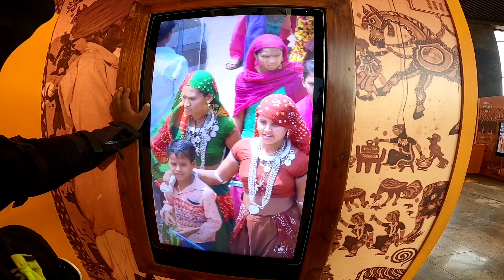STATUE OF UNITY | NASHIK to GUJARAT | ALL INDIA NEPAL ROAD TRIP | Day 14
After  3days of trekking we are on the road.
Very big thanks for shakkeel ikka and Fida itta (Dr shakkeel (Chief Medical Officer - Viveda Wellness Village) for the hospitality and love.  We stayed with them for 3 days. We felt home after almost 2 weeks away from family. We love ittas food. ❤️🙏

The statue of unity is a colossal statue of Indian statesman and independence activist Vallabhbhai Patel (1875–1950), who was the first deputy prime minister and home minister of independent India and an adherent of Mahatma Gandhi during the nonviolent Indian independence movement. Patel was highly respected for his leadership in uniting 562 princely states of India with a major part of the former British Raj to form the single Union of India. The Statue of Unity is the world's tallest statue, with a height of 182 metres (597 feet).It is located in the state of Gujarat, India, on the Narmada River in the Kevadiya colony, facing the Sardar Sarovar Dam 100 kilometres (62 mi) southeast of the city of Vadodara and 150 kilometres (93 mi) from the city of Surat. Kevadia railway station is 5 kilometres (3.1 mi) from the statue.

The project was first announced in 2010, and construction of the statue started in October 2013 by Indian company Larsen & Toubro, with a total construction cost of ₹2700 crore (₹27 billion; US$422 million).It was designed by Indian sculptor Ram V. Sutar and was inaugurated by Indian Prime Minister Narendra Modi on 31 October 2018, the 143rd anniversary of Patel's birth.
-From Wikipedia